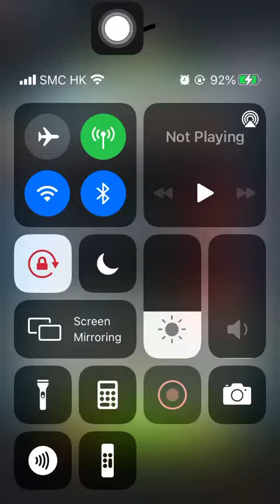Special Missions 3 20231029 Aggretsuko : a Short timer Strikes Back! 烈子 Puzzle Gameplay